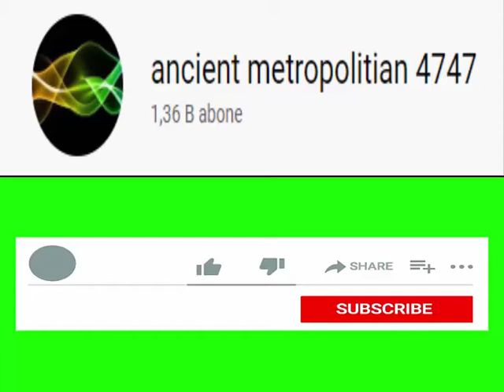NEW NUBİA RED MAGİC 5G UNBOXİNG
Nubia RedMagic 5G oyun cep telefonu 8/12GB RAM 128GB ROM Snapdragon865 6.65 "64MP 4500mAh NFC Android10 Smartphone